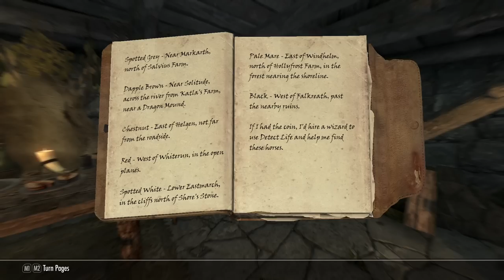We Enter Potema’s Catacombs - Let's Play Skyrim (Survival, Legendary) #360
A new follower joins the ranks!
A search for pants!
What new mission will Falk Firebeard divulge?!

Mod list:
SkyUI
SkyUI AIO Survival (SAS) SE CCSM
Customizable Camera